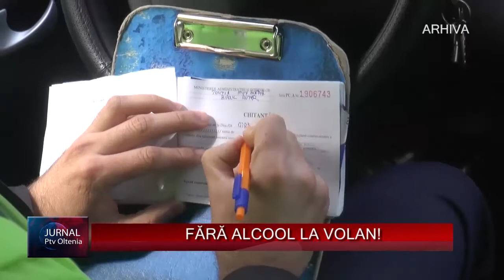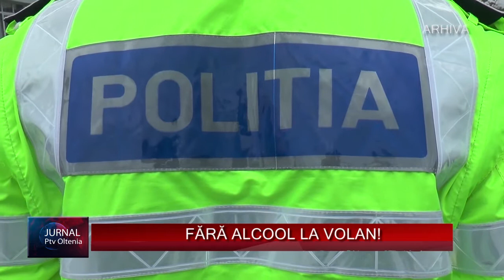FĂRĂ ALCOOL LA VOLAN!